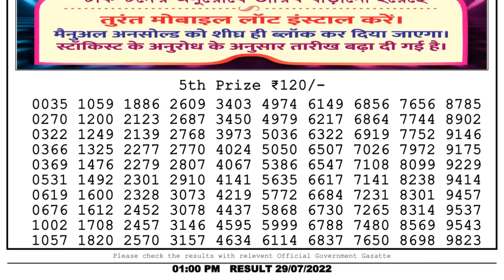🔴Dear Lottery Sambad Live 1pm today 29.07.22 Nagaland State Lottery Result